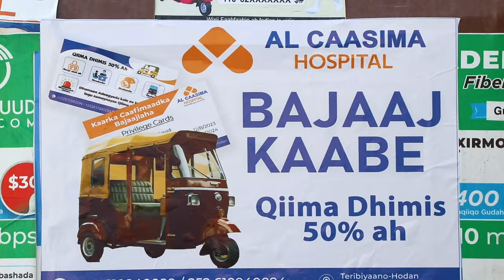Faah faahino laga helayo qasaaraha Hoobiyeyaal ku soo dhacay nawaaxiga Garoonka.....................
Faah faahino laga helayo qasaaraha Hoobiyeyaal ku soo dhacay nawaaxiga Garoonka Aadan Cade & xerada Xalane.